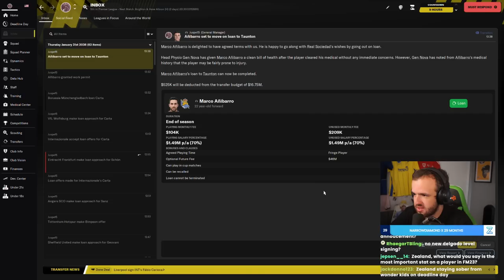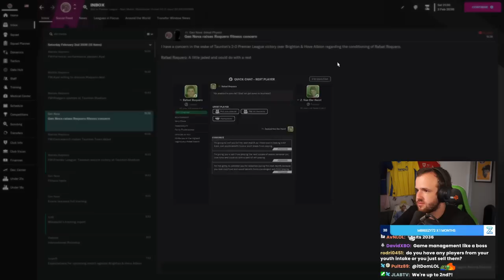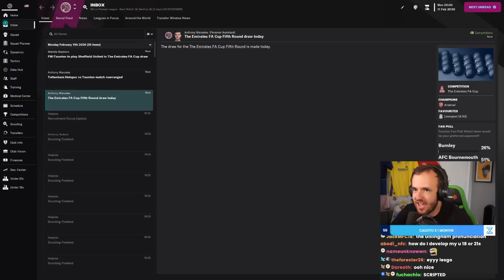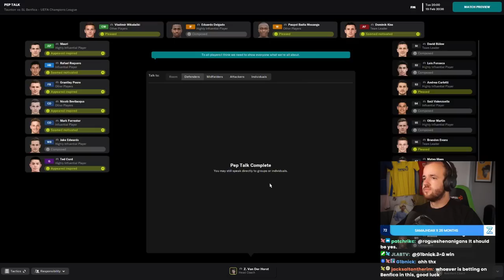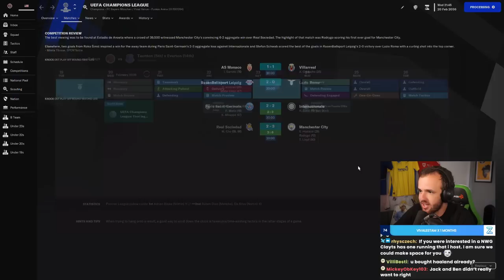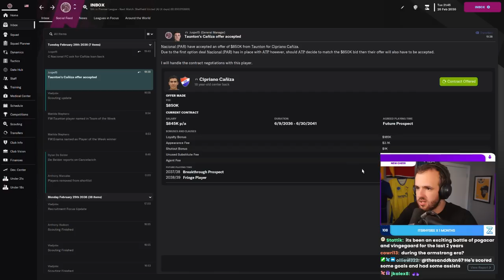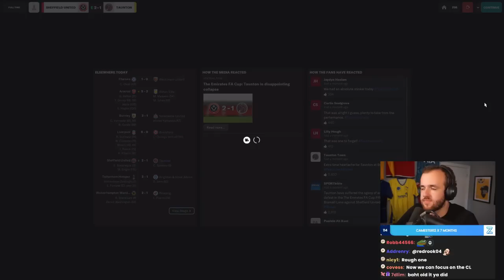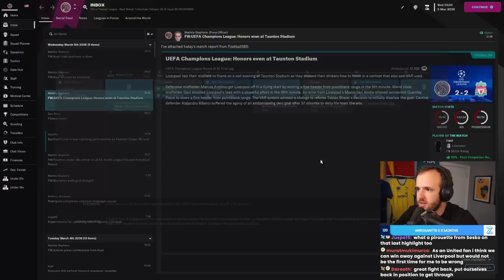We Are in a Constant State of Exhaustion and Pain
Streamed Thursday, July 13th, 2023 -- I hate it here how can we ever win anything

Love u,
FM Senpai